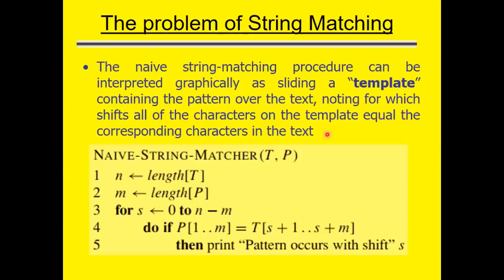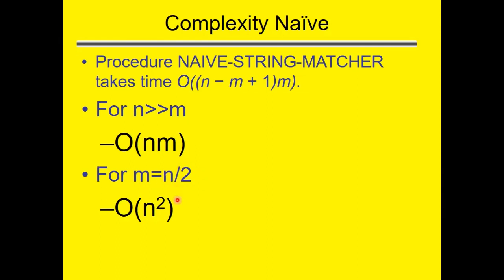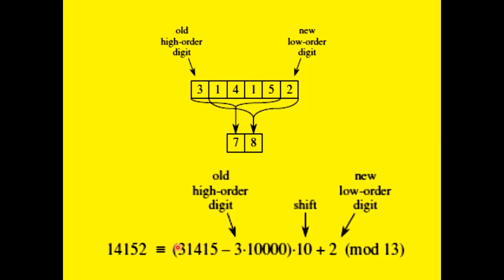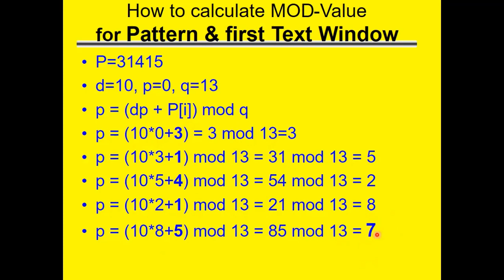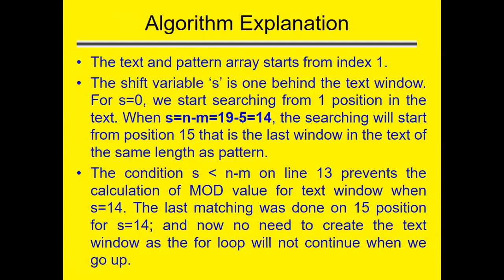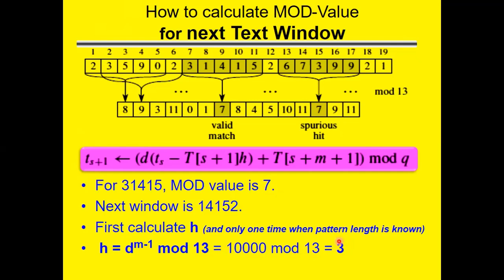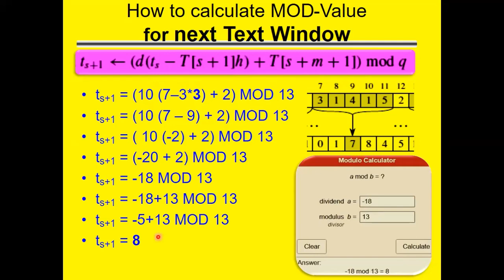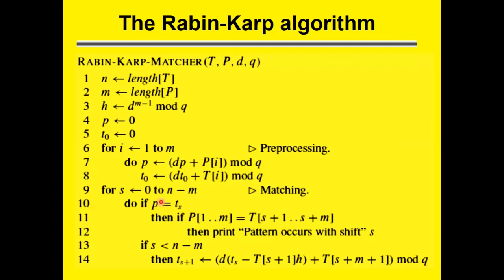Rabin karp: String Matching Algorithm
String Matching Algorithms. University course. Computer science. Software engineering